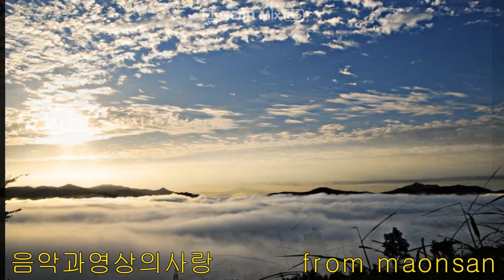저 구름 흘러 가는 곳 테너 박세원, 김동진 곡